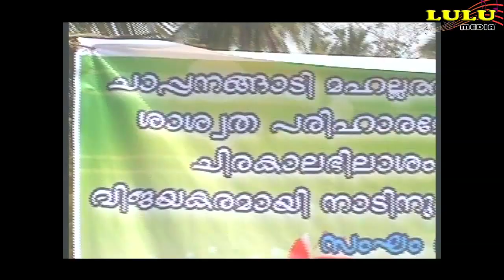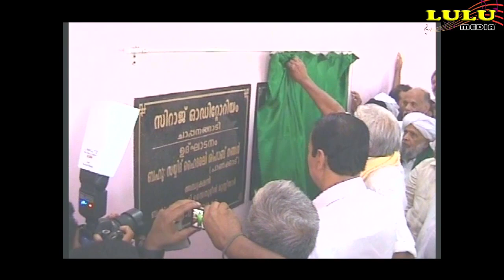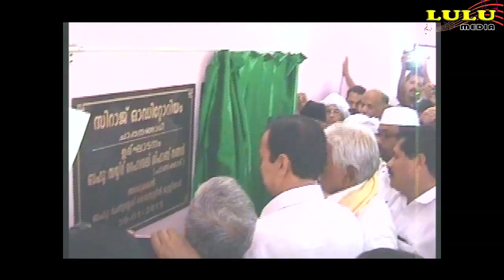SIRAJ AUDITORIUM OPENING CEREMONY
LULU MEDIA  CHAPPANANGADI